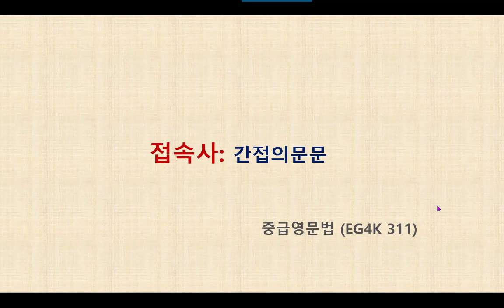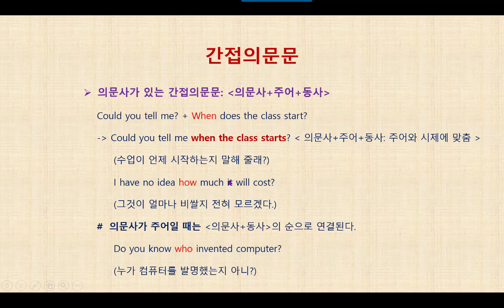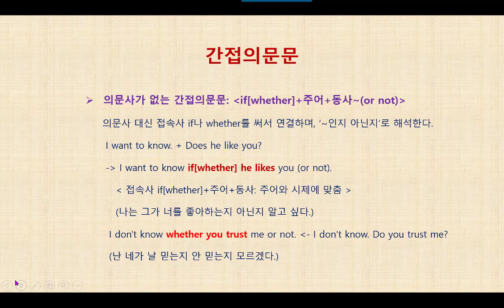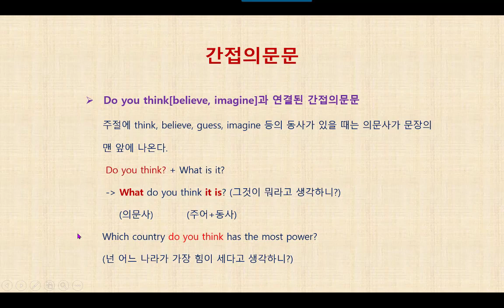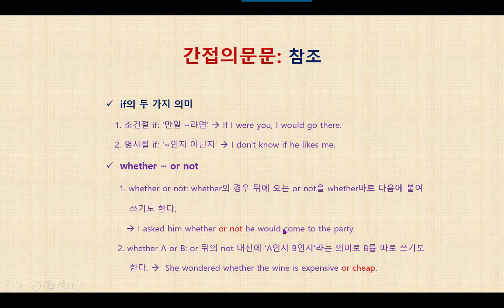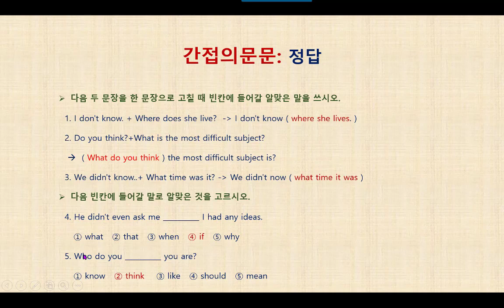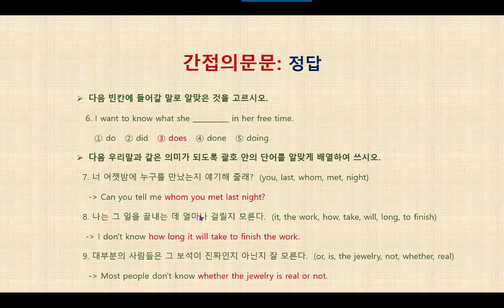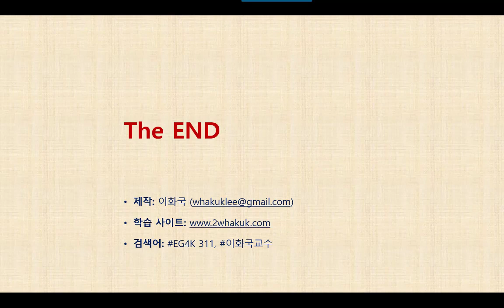영문법 특강 - EG4K 311 접속사, 간접의문문